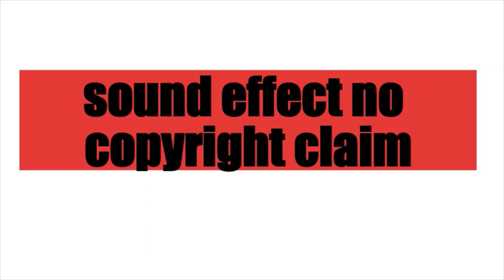sound effect-youtuber use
SOUND EFFECT YOUTUBER USE OR VIDEO EDITTING
NO COPYRIGHT CLAIN FREE TO USE